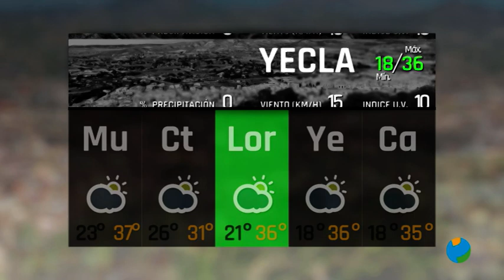13/07/2023 El Tiempo